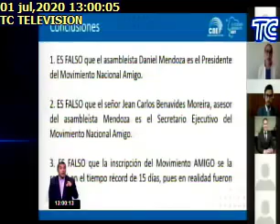DECLARACIONES DE LA MINISTRA DE GOBIERNO, MARÍA PAULA ROMO1072020TC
DECLARACIONES DE LA MINISTRA DE GOBIERNO, MARÍA PAULA ROMO